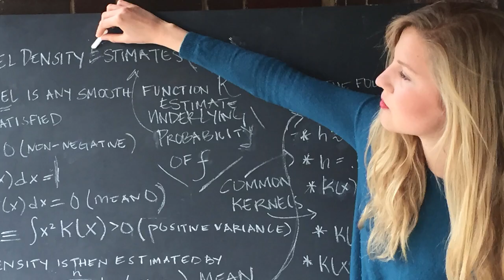Mollie Breen (MBA 2020): The First Cohort of the MS/MBA Engineering Sciences Joint Degree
"I loved my job as a mathematician," she says. "But the days I was most energized were not the ones I spent entirely on research. Instead, my favorite days were the ones in which I worked with others – I became interested in exploring interdisciplinary approaches to solving problems."